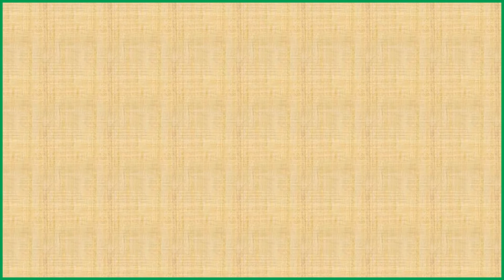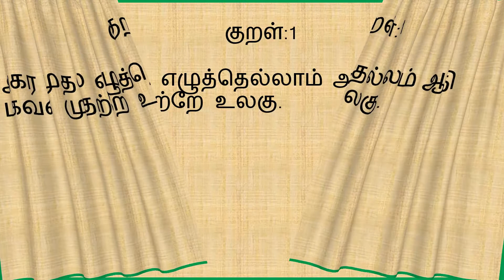திருக்குறள் - குறள் விளக்கம் தெளிவுரையுடன் - கடவுள் வாழ்த்து 1.1